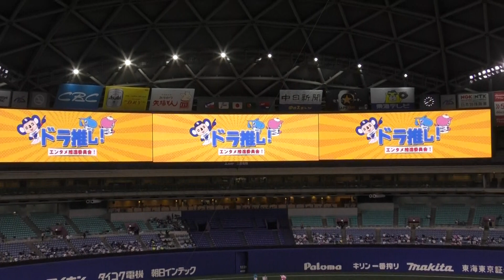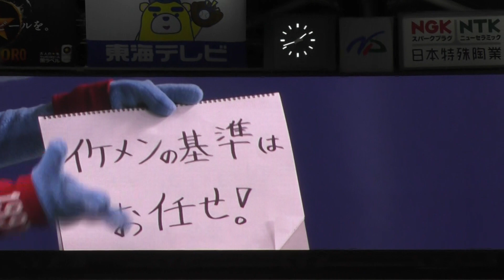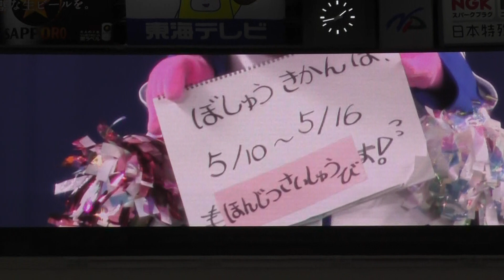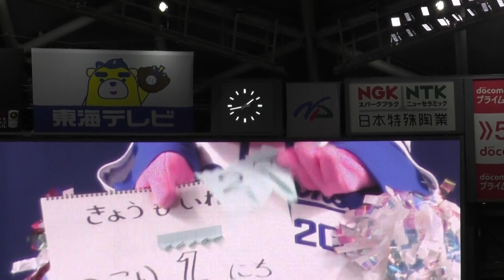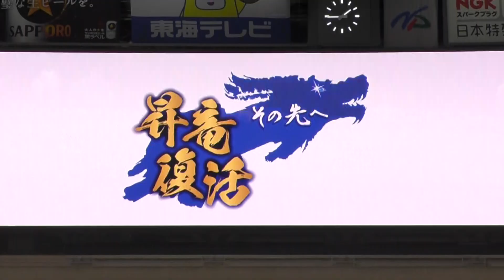チアドラゴンズ 2021リーダー ゆきのんのんは15年のキャリアだった？ ドラ推し シャオロン パオロン の時間 2021年5月16日(日) 中日 - ヤクルト 8回戦